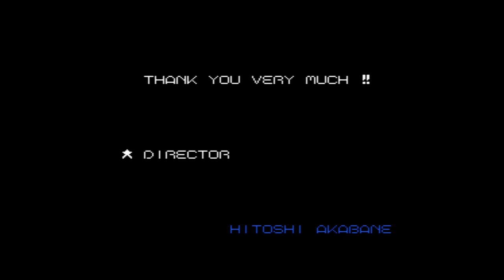MiSTer Longplay | Bonk's Adventure (NES) full game no commentary [MiSTer FPGA]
MiSTer Longplays is a series of full game no commentary playthroughs of retro video games via the MiSTer FPGA platform. They are real-time playthroughs with no save states or cheats.

Game: Bonk's Adventure
Platform: NES
Developer: A.I/Red Entertainment
Publisher: Hudson Soft
Release date: January 1994

MiSTer NES Audio & Video settings
NES palette: Kitrinx
Aspect ratio: Original
Scandoubler Fx: None
Vertical Crop: Disabled
Crop Offset: 0
Scale: Normal
Hide Overscan: Off
Mask Edges: Off
Extra Sprites: Of
Audio Enable: Both

MiSTer video processing settings
Preset: Scanlines - Soft
Horz filter: From file GS_Sharpness_055.txt
Vert filter: From file SLA_Dk_060_Br_090.txt